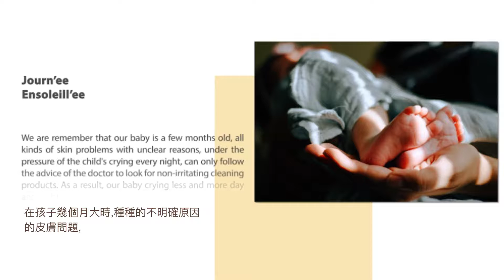professional perfume manufacturer, intimate care supplier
journee use natural essential oils to develop various essence products, such as shower ,shampoo , conditioner, perfume ,parfum,cologne, eau de toilette  and intimate care products.